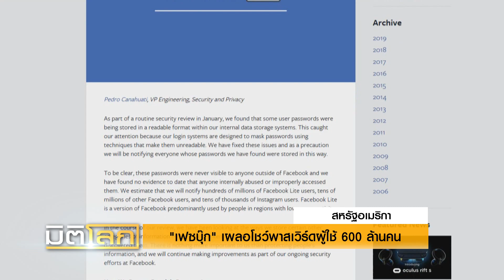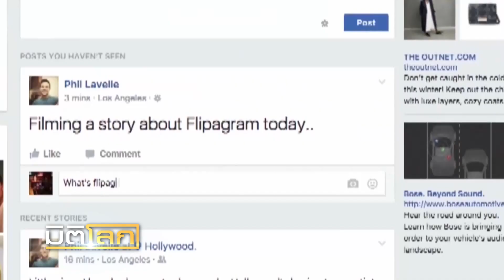"เฟซบุ๊ก" เผลอโชว์พาสเวิร์ดผู้ใช้ 600 ล้านคน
เฟซบุ๊กตกเป็นประเด็นอื้อฉาวเกี่ยวกับความปลอดภัยของข้อมูลส่วนบุคคลอีกครั้ง หลังมีผู้ค้นพบว่า พนักงานของเฟซบุ๊กราว 2 หมื่นคนสามารถเข้าถึงพาสเวิร์ดของผู้ใช้มากถึง 600 ล้านคนทั่วโลกได้อย่างง่ายดาย และเกิดขึ้นมานานเกือบ 7 ปีแล้ว